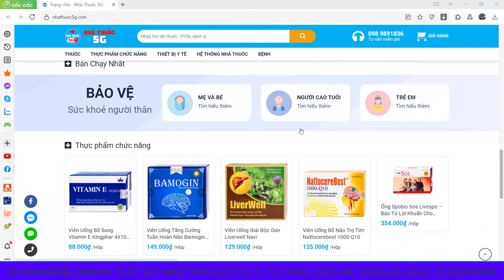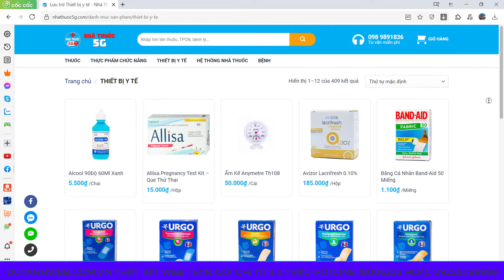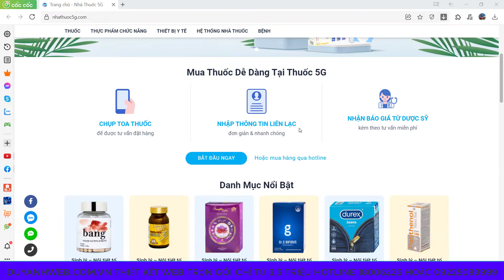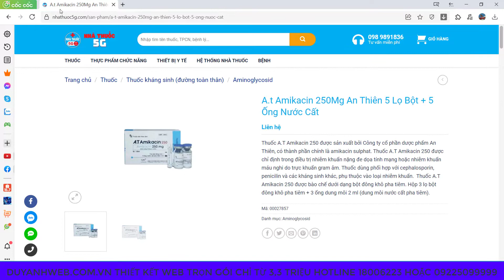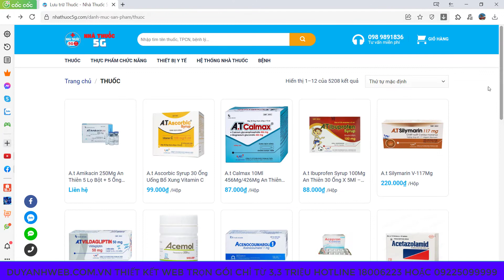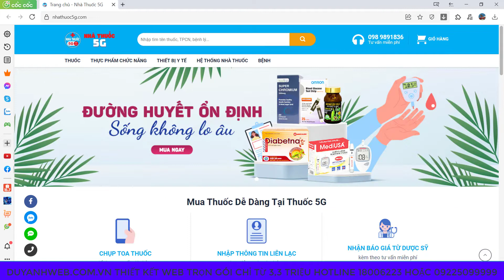Thiết kế website kinh doanh bán thuốc online trọn gói giá chỉ 3,3 triệu mã số MN010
1️⃣ Tặng tên miền quốc tế trị giá 300K
2️⃣ Tặng hosting cực khủng 8000 mb trị giá 800K
3️⃣ Tặng phần mềm diệt mã độc bản quyền Imunify trị giá 1600K
4️⃣ Tặng logo đẹp giản dị trị giá 300K
5️⃣ Tặng banner đẹp trị giá 300K
6️⃣ Tặng công nhập liệu 30 sản phẩm hoặc bài viết trị giá 900K
7️⃣ Tặng bảo mật website SSL miễn phí trọn đời giúp website bảo mật hơn.
8️⃣ Tặng công cài đặt 01 chiến dịch quảng cáo Google Ads trị giá 1000K
Duy Anh Web,Coach Duy Nguyen,Phạm Thành Long Official,Web5Ngay,Henry Do Official,Hoàng Mạnh Cường TOPMAX,Thanh Thịnh Bùi,Phương Nguyễn,Big Man Marketing,Nguyễn Phùng Phong - Official,Shopee Uni Vietnam,Tài chính Kinh doanh,Lý Tất Thành Official,Kiemtienedu Channel,Tài Chính 24H,Thiết kế website kinh doanh bán thuốc online trọn gói giá chỉ 3,3 triệu mã số MN010